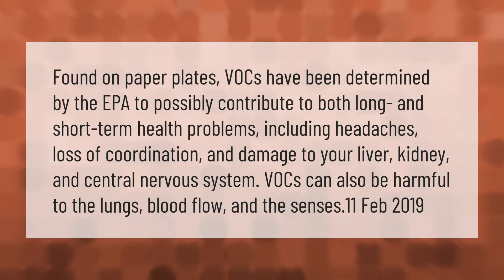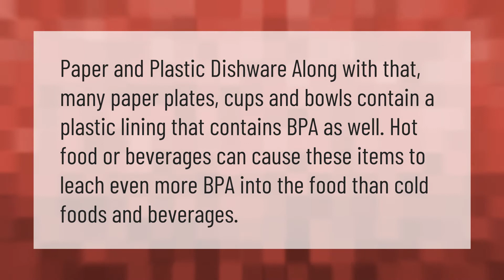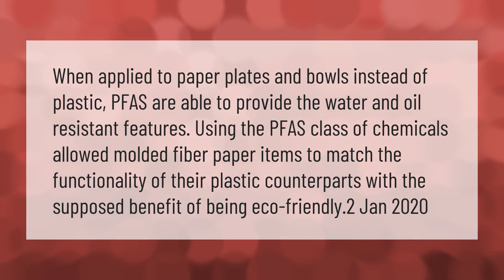Are paper plates harmful?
00:00 - Are paper plates harmful?
00:42 - Why are paper plates bad?
01:15 - Do paper plates have BPA?
01:44 - Do paper plates have Pfas?

Laura S. Harris (2021, March 4.) Are paper plates harmful?
    AskAbout.video/articles/Are-paper-plates-harmful-227283